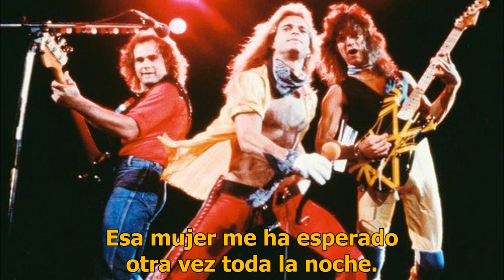Van Halen Take Your Whiskey Home Subtitulada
Canción escrita por Alex Van Halen, Eddie Van Halen, David Lee Roth y Michael Anthony.
 Women and Children First es el tercer álbum de estudio de la banda estadounidense de hard rock Van Halen. Es notable por varios aspectos; supuso el primer uso de un piano en un álbum de la banda, más concretamente un viejo Wurlitzer pasado por el amplificador Marshall de Eddie en el single "And The Cradle Will Rock", confirmó un cambio de dirección musical con respecto a los dos primeros álbumes de la banda y según muchos fans se trata del trabajo más duro de la era Roth. Fue lanzado en 1980 y dio pié a la gira de presentación denominada "1980 Invasion Tour".
Fuente: Wikipedia